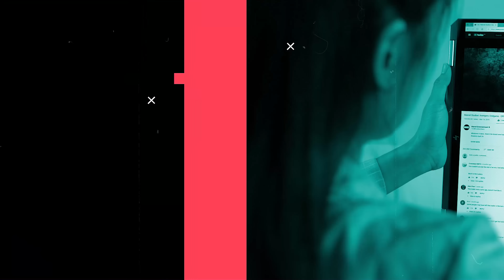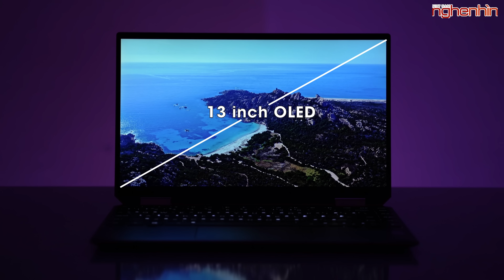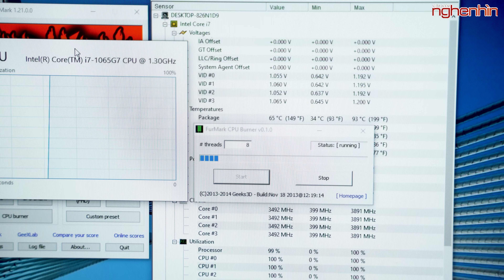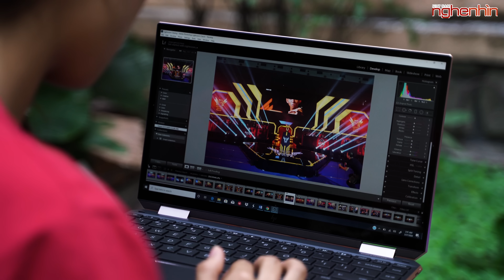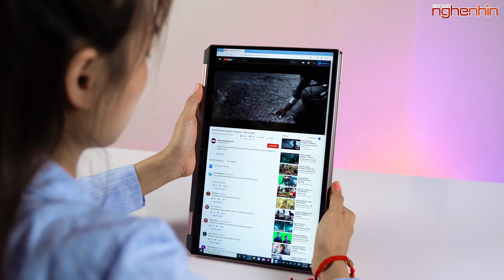Trải nghiệm HP Spectre X360, màn hình Oled cực xịn!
HP Spectre X360 là mẫu laptop 2 trong 1 nhỏ gọn nhất thế giới, đặc biệt với phiên bản màn hình Oled cùng chip i7 thế hệ 10 mạnh mẽ sẽ làm cho bất cứ ai cũng phải gật đầu khi sử dụng. Hãy cùng Nghe Nhìn Việt Nam trải nghiệm sản phẩm này nhé!